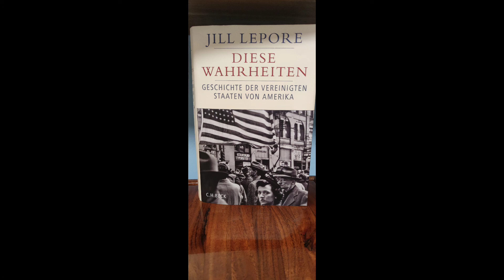Hörprobe aus dem Historikbuch der Amerikanischen Geschichte von Jill Lepore "Diese Wahrheiten"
hier vorgetragen den letzten Teil des Buches, der Epilog

6:00 Ein Fundament, dass auf Lügen, Gewalt und Gier aufbaut, wird fallen wie ein Kartenhaus